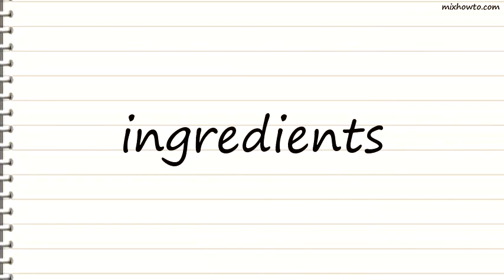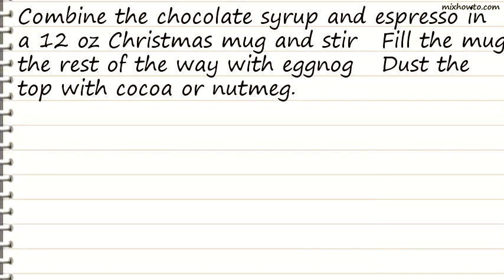Recipe Merry Mocha Espresso Eggnog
INGREDIENTS:
●1 ounce chocolate syrup (or rum)
●2 ounces hot fresh espresso (or strong coffee)
●4 -6 ounces steamed eggnog
●cocoa powder (to garnish)
●grated nutmeg (to garnish)